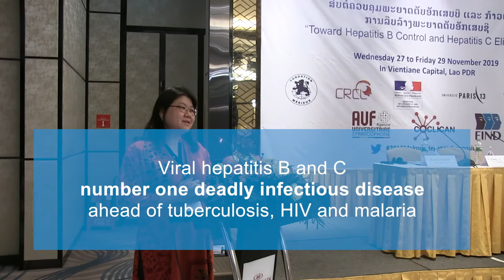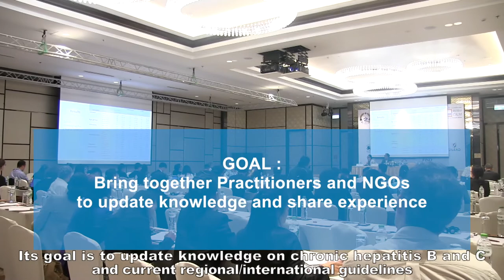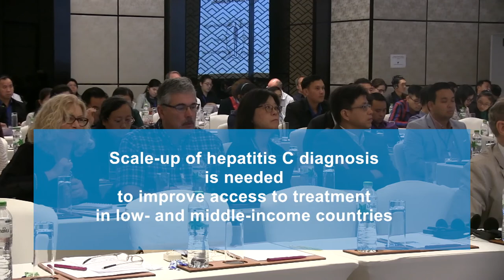Mekong Hepatitis Symposium 2019 - Towards hepatitis B control and hepatitis C elimination